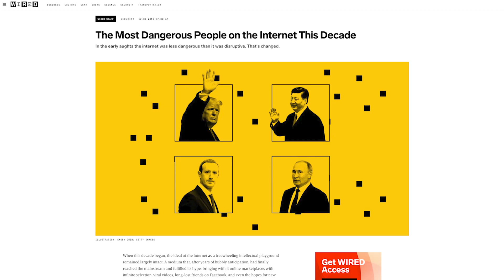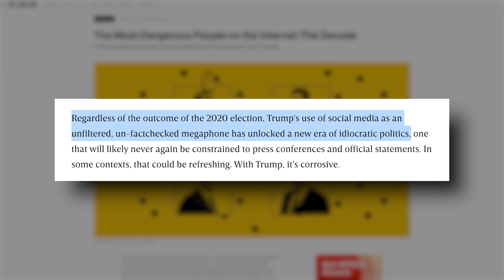Wired Magazine Lists Trump Among Decades’ ‘Most Dangerous People on the Internet'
In a stunning list reviewing the most dangerous internet denizens of the past decade, Wired listed President Trump first among oppressive foreign leaders, terrorists and others.